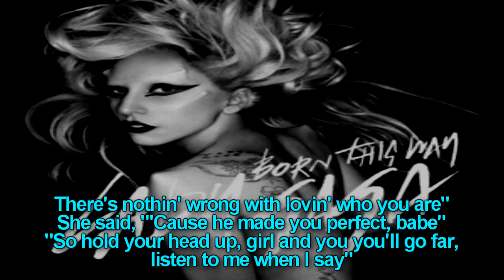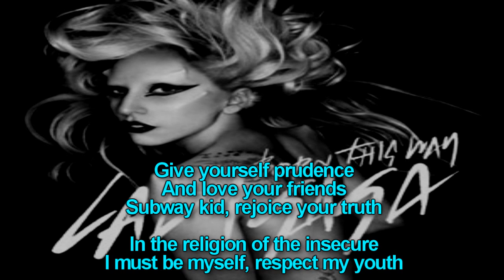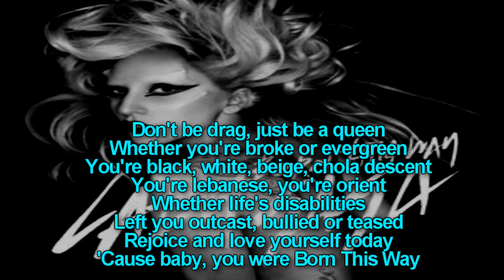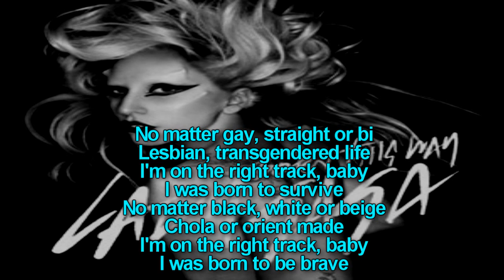Lady Gaga : Born This Way (Full Version with Lyrics)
I hope you love her new song!
I had to change the pitch as it would be copyrighted.

LYRICS

It doesn't matter if you love him, or capital H-I-M

We are all born superstars

She rolled my hair and put my lipstick on
In the glass of her boudoir

"There's nothin' wrong with lovin' who you are"
She said, "'Cause he made you perfect, babe"
"So hold your head up, girl and you you'll go far,

Ooo, there ain't no other way
Ooo, there ain't other way
Baby, I was Born-

Don't be!

Give yourself prudence
And love your friends
Subway kid, rejoice your truth

In the religion of the insecure
I must be myself, respect my youth

A different lover is not a sin
Believe capital H-I-M (Hey, Hey, Hey)
I love my life, I love this record and
Mi amore vole fe yah (Love needs faith)

Don't be!

Don't be drag, just be a queen
Whether you're broke or evergreen
You're black, white, beige, chola descent
You're lebanese, you're orient
Whether life's disabilities
Left you outcast, bullied or teased
Rejoice and love yourself today
'Cause baby, you were Born This Way

I was Born This Way, hey!
I'm on the right track, baby